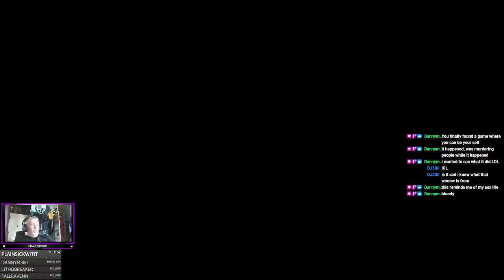Episode 19 - Exploring Wenja Territory